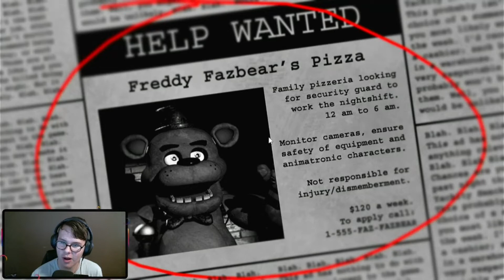THE SCARIEST GAME I'VE EVER PLAYED!!! | Five Nights at Freddy's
Graphics powered by OWN3D

Thanks!